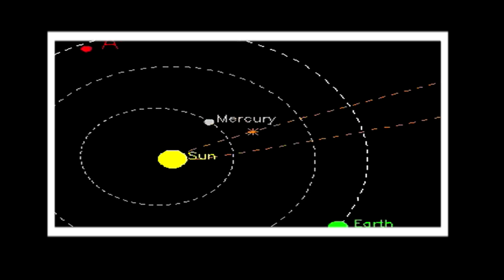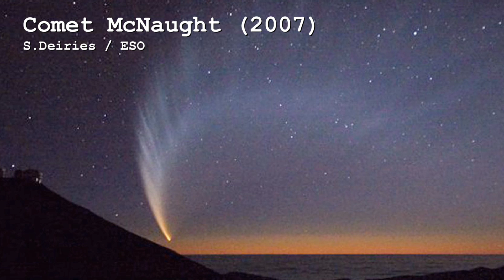Comets (extra footage)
Featuring Dr Meghan Gray from the University of Nottingham.

Test Tube is a project by video journalist Brady Haran for the University of Nottingham.